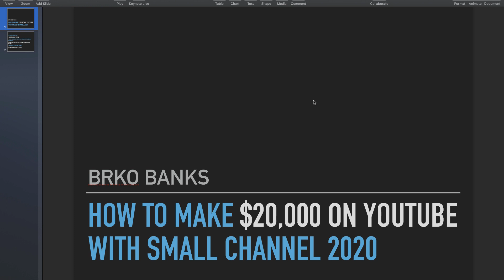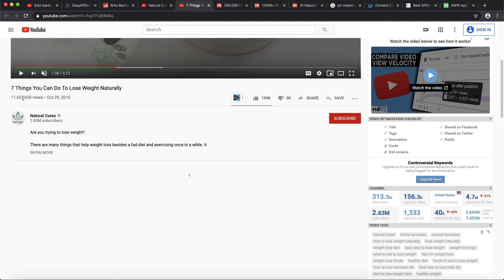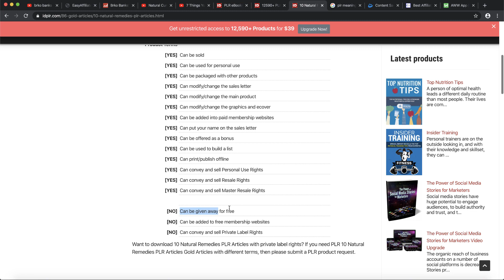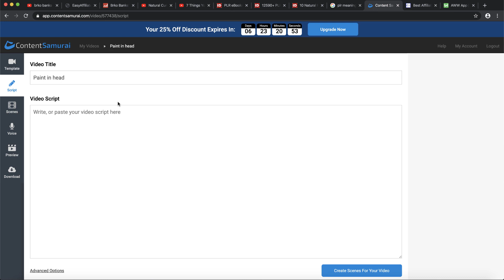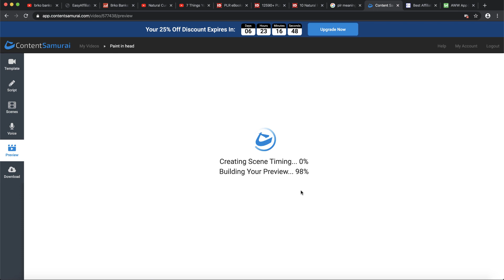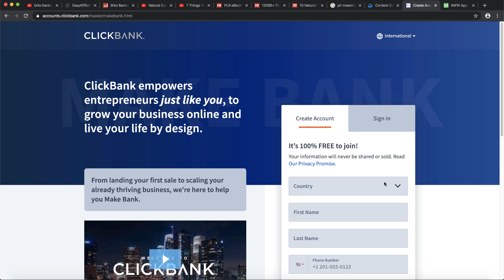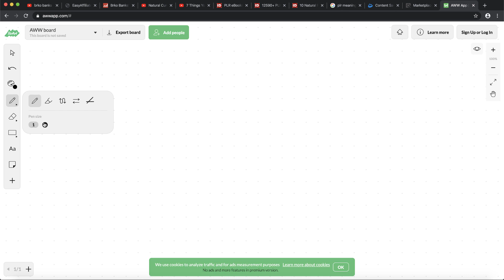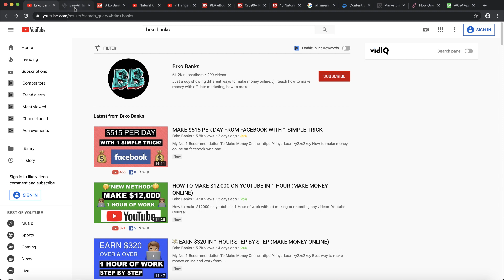HOW To MAKE $20,000 On YouTube With A SMALL Channel 2020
How to make money on youtube without making or recording videos (NOT Creative Commons). If you want to make money online this video is perfect for you, because i will teach you step by step how to do it.